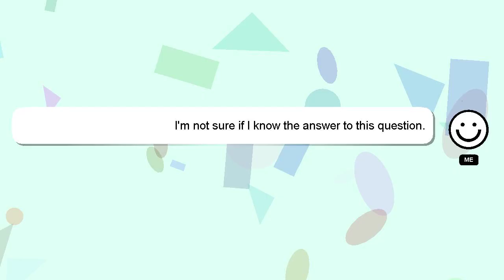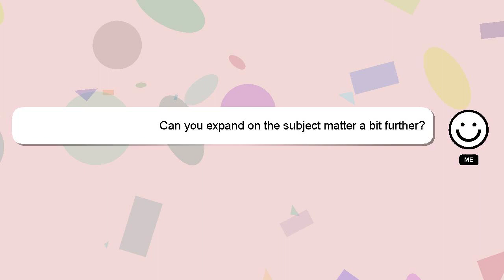How to edit google pay upi id?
Allow me to introduce myself briefly, Hi there, I go by the name of Delphi. Let me help you with your questions. - How to edit google pay upi id?

I welcome your comments and chats if you have more detailed queries. A 'heart' from me is a way of showing appreciation for your answer.

*2 What we are experimenting :*